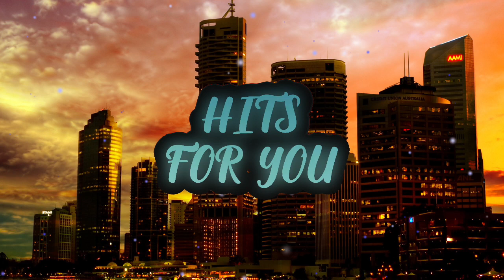LiQWYD - Glow - [HFY]